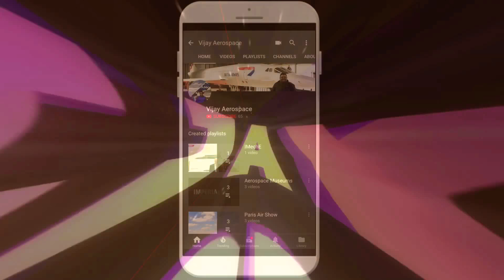Midnight Vlogging at Cranfield University | Aerospace Engineer Experience 2016 - 2017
This was during my time at Cranfield University in UK when I was struggling to use MSC Patran in Windows 10 due to Version issues !

This video is taken during midnight when no one was there at Building 83.

Thanks
Vijay